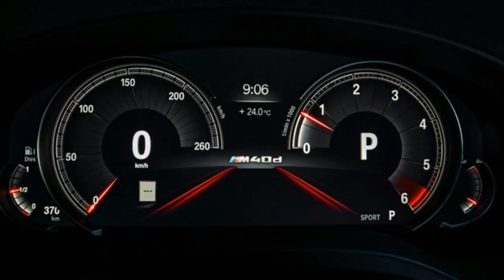HOT NEWS !!!! The All New BMW X4 M40d Driving, Interior & Exterior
██████ GET DAILY UPDATES! NOW! ██████